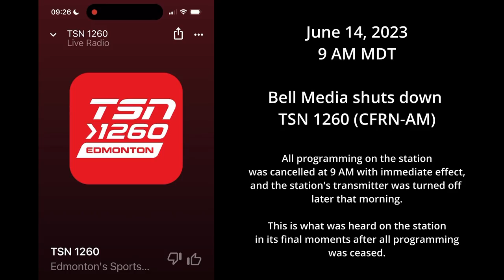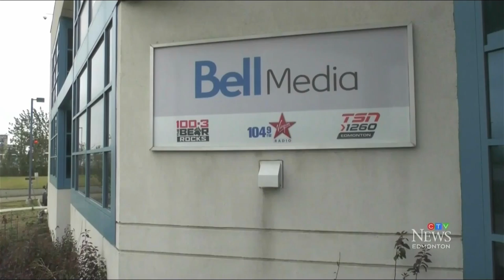Shutdown of TSN 1260 (CFRN-AM Edmonton) and news report on the closure - June 14, 2023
On June 14, 2023, Bell Media cut 1,300 jobs and shut down or sold off 9 radio stations. Among the stations shut down was CFRN-AM Edmonton, known locally as TSN 1260.

The station was launched on April 17, 1927 as CHMA on 580 AM by the Christian and Missionary Alliance. It was bought by G.R.A. Rice in October 1934, had its call sign changed call sign to CFRN and moved to 1260 kHz in November 1934 (moving to 960 AM frrom 1936 to 1941, then back to 1260).

CFRN had various music formats, from adult standards to oldies until June 2002 when it joined The Team sports radio network. After the network's closure, the station stuck with the sports-talk format featuring a mix of local and syndicated sports radio shows. It became part of the TSN Radio network from September 2013 until its closure in 2023.

Its original sister stations, CFRN-DT (CTV Edmonton), and CFRN-FM (now CFBR-FM 100.3 The Bear) are still on the air and were part of the same media conglomerate, Bell Media.

The radio announcement was captured on the iHeartRadio app, the TV report was captured from CFRN-DT.

0:00 - Sign-off announcement loop
0:50 - CTV News Edmonton report on TSN 1260's closure